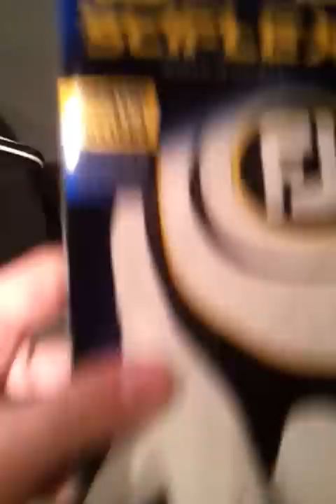2013 what's in the bag.